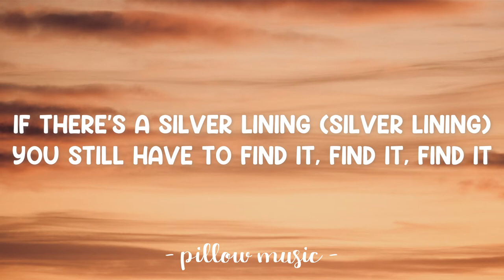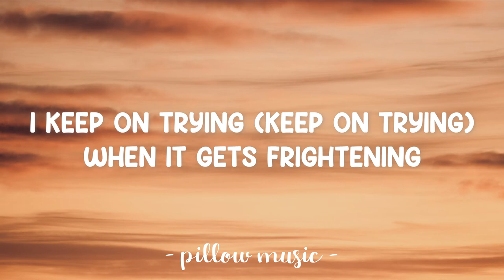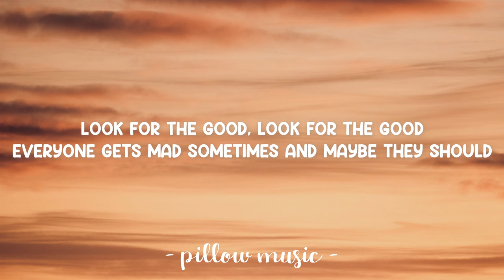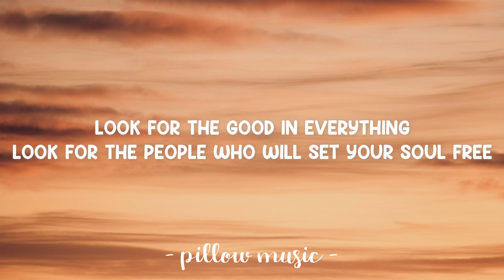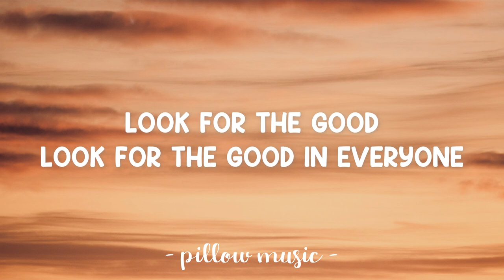Look For The Good - Jason Mraz (Lyrics) 🎵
Lyrics video for "Look For The Good" by Jason Mraz.

Everyone is nature, everyone is God
Everyone is love and light and vibration
Look for the good, look for the good
Everyone gets mad sometimes and maybe they should
Look for the good
Yeah, look out for all the heroes in your neighborhood
Life sure would be sweeter if everybody would